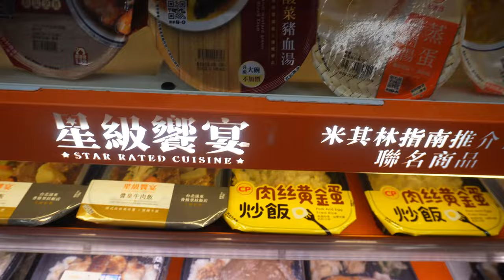EATING AT TAIWANESE CONVENIENCE STORE FOR 24 HOURS 🇹🇼 🧃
hi guys!

unfortunately i lost the footage of me explaining why im doing this challenge but basically, i usually only go into convenience store out of necessity (ie. to buy drinks, chips or instant noodles) and with everyone glamorizing japanese convenience stores, i feel like i should showcase how amazing taiwan convenience stores are as well! tbh i also did this for myself because i feel like i never truly ventured out of those few aisles so i wanted to explore what there is (◕‿◕)

i tried to eat as much as i can but recently my appetites been quite small so sorry it couldnt be a mukbang.. hope you guys enjoy anyway though!

p.s i didnt put background music becuz i know some of yall enjoy convenience store background sound : )